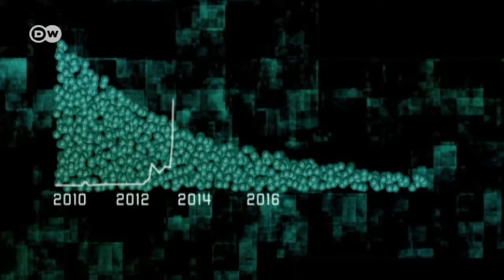Mining Bitcoins Farm